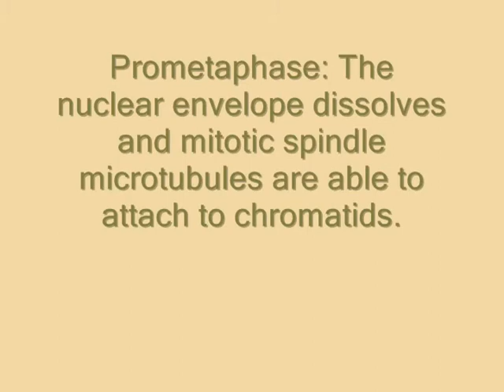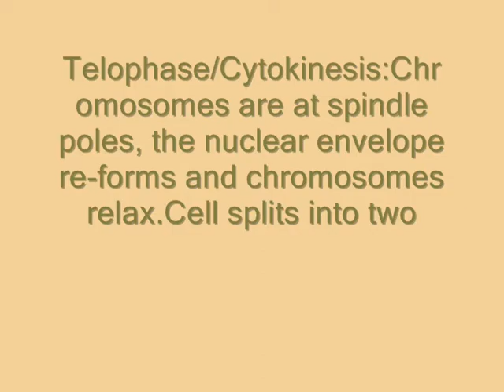Mitosis in stop motion.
Stages of mitosis described using stop motion.